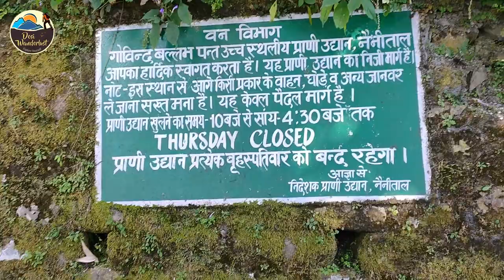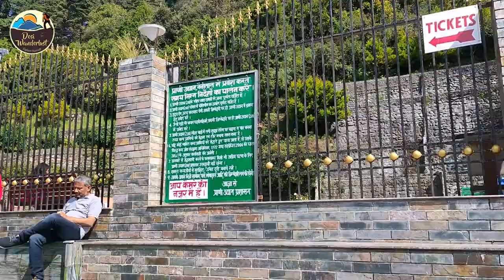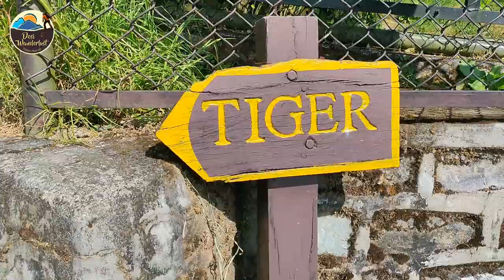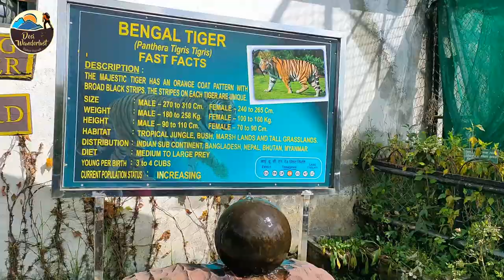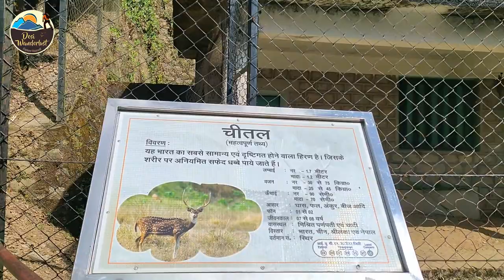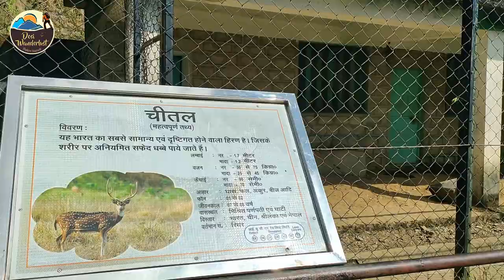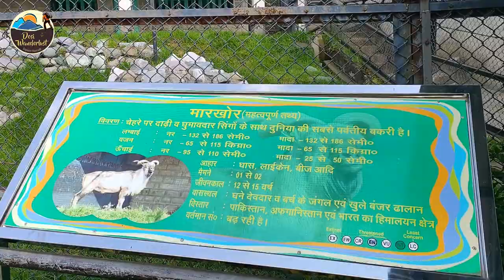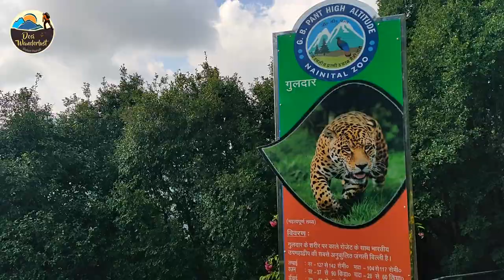Nainital Zoo | G.B. Pant High Altitude Zoo, Nainital, Uttarakhand | Nainital Travel Guide | Vlog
• The Nainital Zoo is a high- altitude zoo located on the Sher Ka Danda hill at a height of 2,100m or 6900 ft above sea level. The zoo is spread over a green area of 4.6 hectares or 11 acres. It was established in 1984 and was opened to visitors in the year 1995. The zoo was officially named as Pt. Govind Ballabh Pant High Altitude Zoo in 2002. This zoo is one of the three high altitude zoos in India, the other two being in Sikkim and Darjeeling.

• The Nainital zoo is a home to various endangered species like the Royal Bengal Tiger, Sambar, Tibetan Wolves, Leopard Cat, Barking Deer, Japanese Macaque and the Himalayan bear. The zoo also houses various birds like Golden Pheasant, Rose-ringed Parakeet, Kalij Pheasant, Lady Amherst Pheasant, Steppe Eagle, Hill Partridge, White Peafowl, Blossom Headed Parakeet and Red Junglefowl. Most of the animals are adopted by either people or animal organizations.

• One of the popular sightseeing places in Nainital, the zoo offers an exceptional landscape to its visitors, being situated in the between the middle Himalayas and Shivalik mountain range.

• Timings
The zoo opens at 10:00 am and closes at 4:30 pm on all days of the week except for Thursday & Public Holidays.